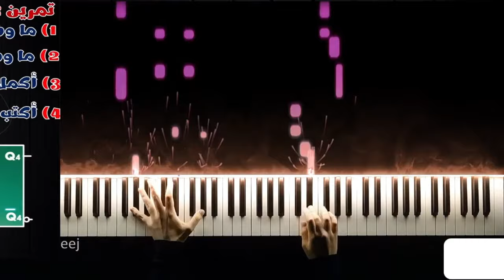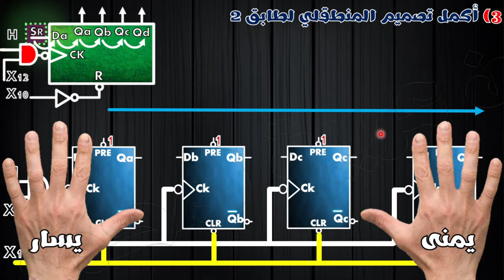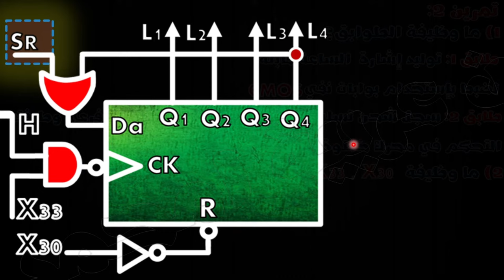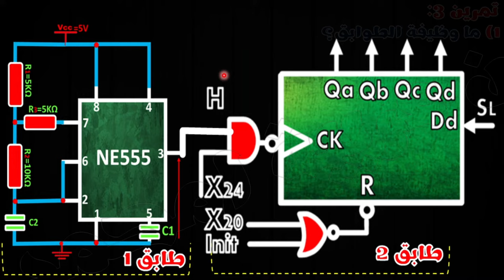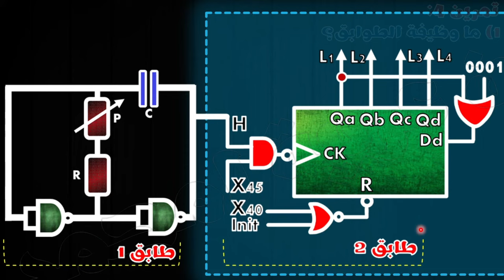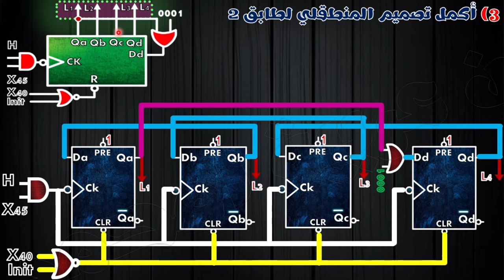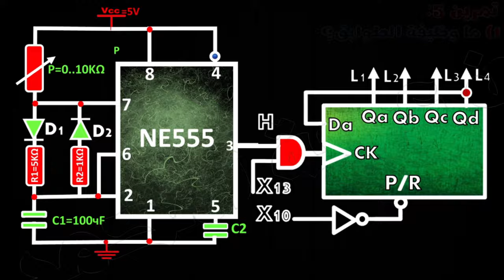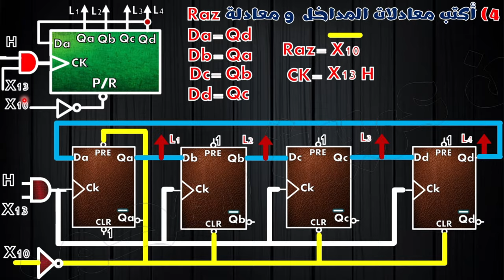🔵حل 5 تمارين بالتفصيل للسجلات 🔶الجزء الأول🔶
1) مجموعة فايس بوك اينما ارسل لكم تمارين و فيديوهات المسجلة و رابط منصة Zoom
الرابط من هنا 👇👇👇👇👇

2) قناة تليغرام خاصة بيا انا و انا الوحيد نقدر نبعث فيها ، ورايح نبعثلكم فيها التمارين الي تحاولو فيها و رابط بث المباشر
الرابط من هنا 👇👇👇👇👇👇

3) مجموعة تليغرام : هذه مجموعة تبعثولي حلول التمارين و بدون مناقشة ربي يحفظكم
الرابط من هنا 👇👇👇👇👇👇

4) مجموعة ماسنجر : هذه مجموعة عندكم الحرية فيها و تناقشو فيها حلول التماريين مي بشرط ما تخرجوش على الموضوع
الرابط من هنا 👇👇👇👇👇

5) منصة زوم : هي الي نبثلكم فيها الدرس و حلول التمارين ^^ كل يوم الإثنين و الخميس على الساعة التاسعة ليلا
الرابط من هنا 👇👇👇👇👇👇

6) الي ما يلحقش بفيديوهات عبر البث المباشر يقدر يشاهدهم عبر قناة اليوتوب و بالترتيب

00:00 توقيت التمارين
01:00 حل تمرين الأول سجل شحن تسلسلي إزاحة يمين
14:14 حل تمرين الثاني سجل شحن تسلسلي إزاحة يمين دورانية
26:56 حل تمرين الثالث سجل شحن تسلسلي إزاحة يسار
37:45 حل تمرين الرابع سجل شحن تسلسلي إزاحة يسار دورانية
56:04 حل تمرين الخامس سجل شحن تفرعي إزاحة يمين دورانية